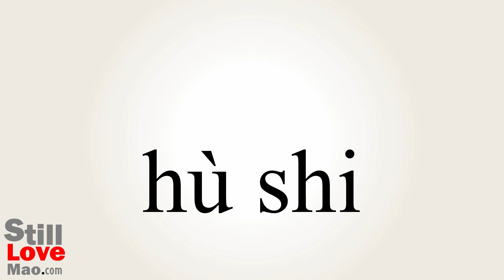How to Say Nurses in Chinese